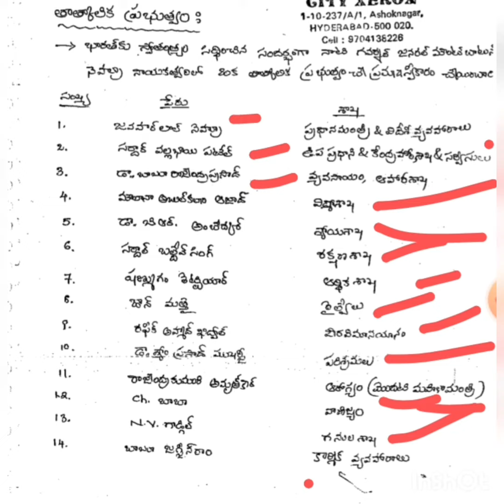తాత్కాలిక ప్రభుత్వం INTERIM GOVERNMENT